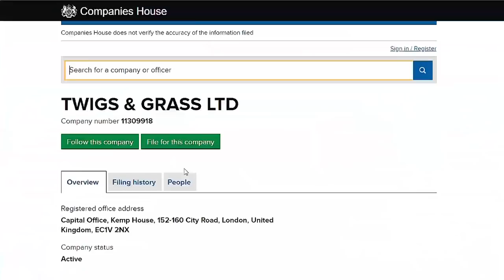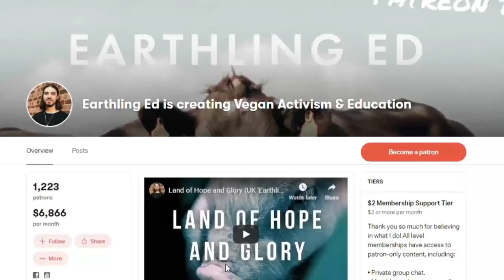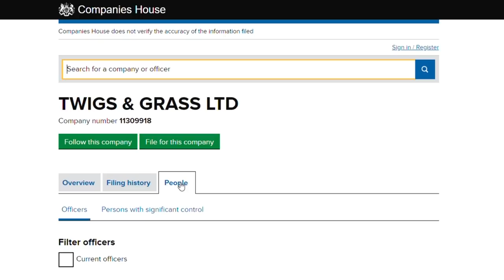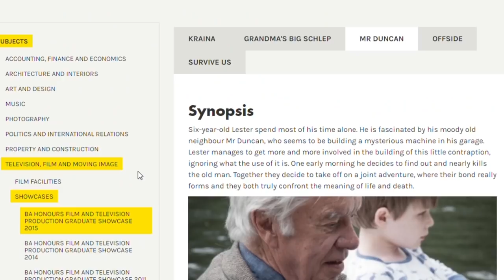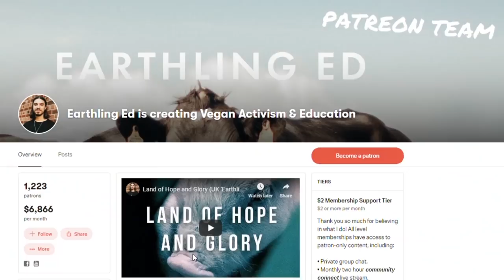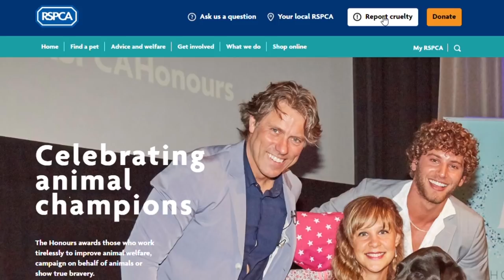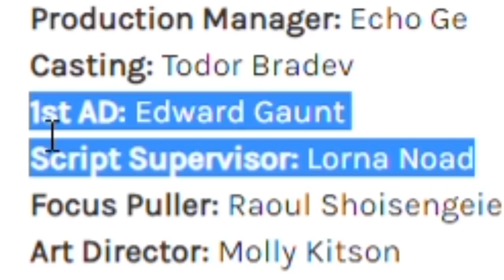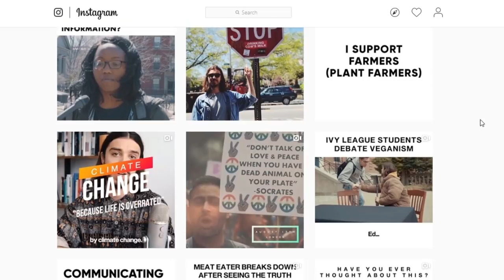The Mysterious Case of Earthling Ed | Episode 2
Earthling Ed aka Ed winters  popped on the scene as a vegan animal rights activist.
Truly a mysterious case . Earthling ed receives  thousands of dollars in donations by vegan patrons.
Something is really fishy about this character. Is he rally the poor vegan animal rights activist ? Who is earthling ed ?
You are about to find out...

⚡POWER⚡